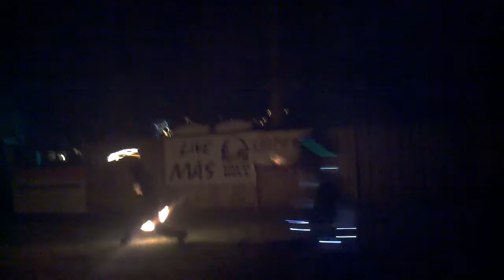Fire twirlers- Rooster Walk 2012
Most amazing thing ever